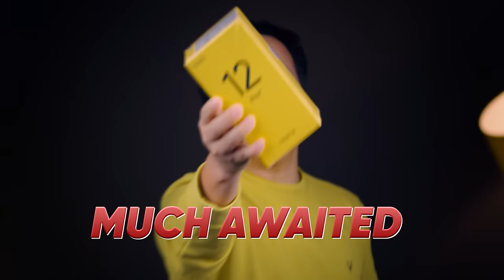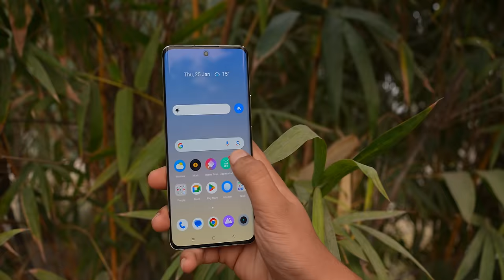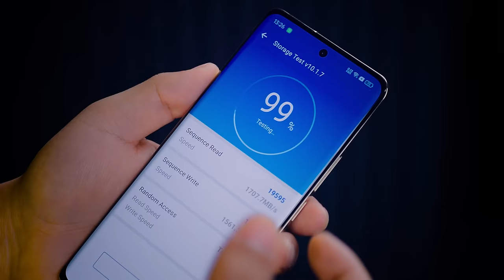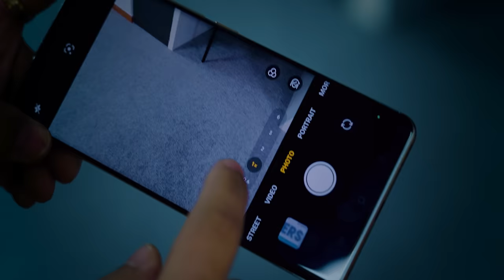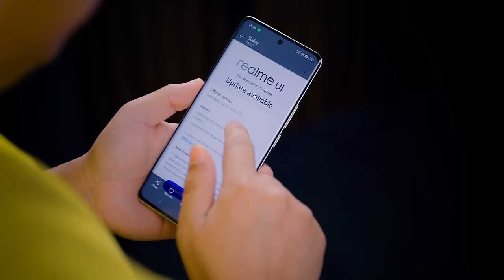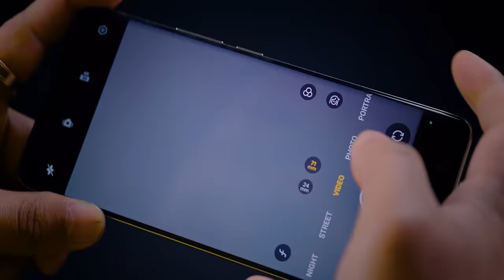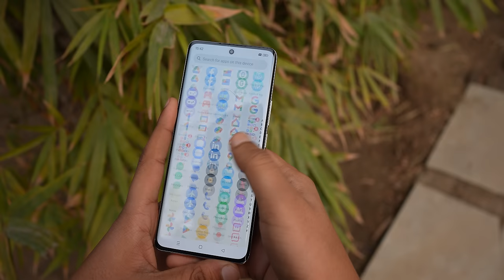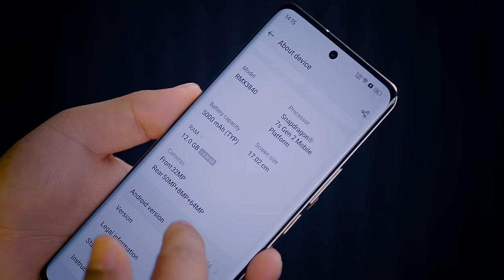realme 12 Pro Plus 5G is here – Periscope Camera Magic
realme 12 pro plus 5G Unboxing & quick test – is video mein realme ke taraf se aane wale ne phone realme12ProPlus 5G ko test karlia jaye

Realme 12 Pro plus India Price.
8GB 128GB Rs:29,999
8GB 256GB Rs:31,999
12GB 256GB Rs:33,999

realme 12 Pro +
12 Pro

realme 12 pro+ Indian unit  Unboxing 0:00
realme 12 pro plus  Display Design Test ?
realme 12 pro plus Build Quality
realme 12 pro  Camera review & Video test :
realme 12 pro plus  Performance & PUBG BGMI Gaming Test
Snapdragon 7s Gen 2 chipset test ?
realme 12 pro plus  score & Throttling ?
Is this the best mid range phone under 30000 ??

Manoj Saru